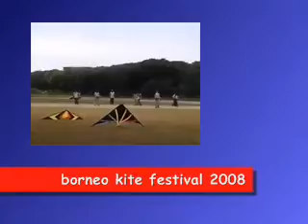borneo kite festival 2008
a stuntkites performed by international,national, and local participants.